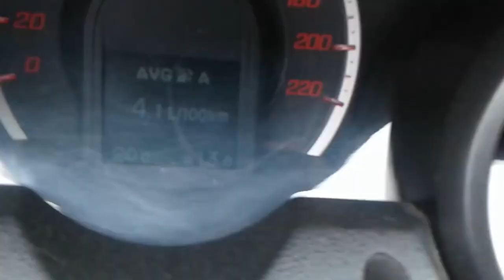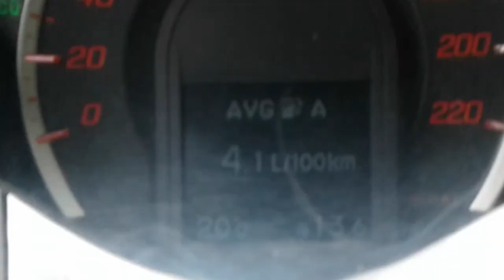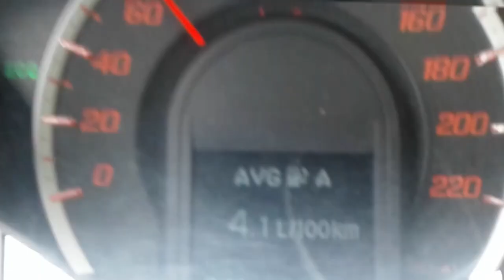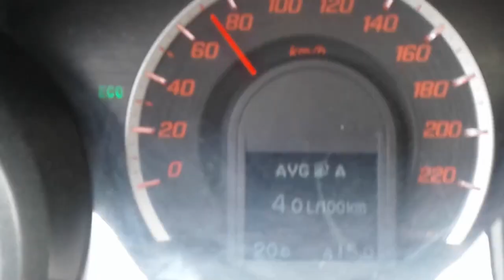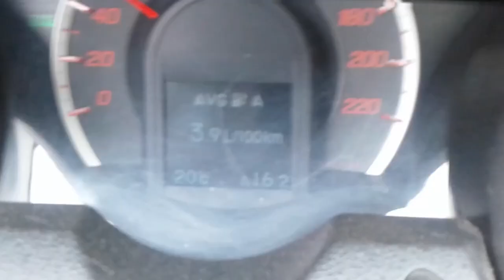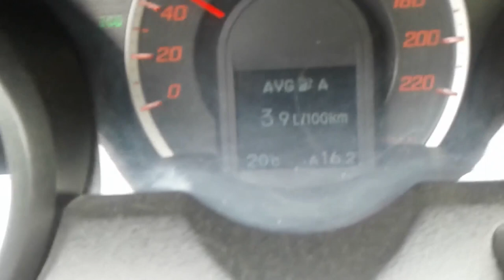Derya Usta – IEMS Performans Sistemleri Montajı ve Testi (Skoda Octavia)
Derya Usta • IEMS • Yakıt Tasarruf Cihazı • Yakıt Tasarruf Sistemi • Montajı • ve • Test Sürüşü • Skoda Octavia •

Telefon numaralarımız güncellenmiştir. Kanalımızın 'Hakkında' kısmından telefon numaralarımızı öğrenebilirsiniz.